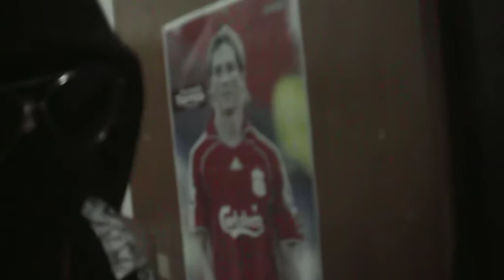saw พิศดาร